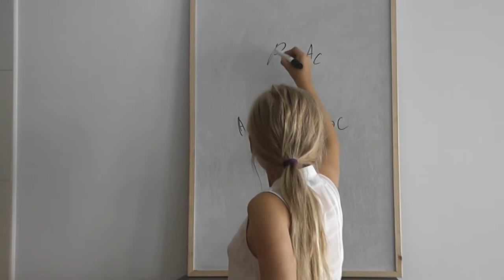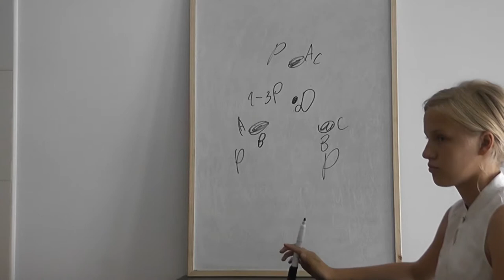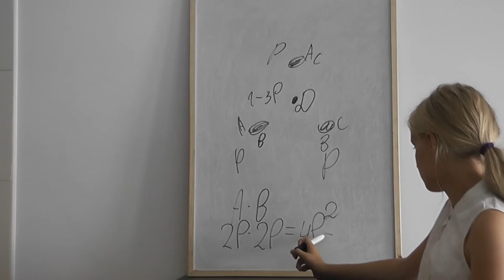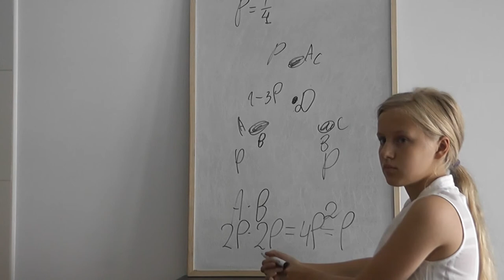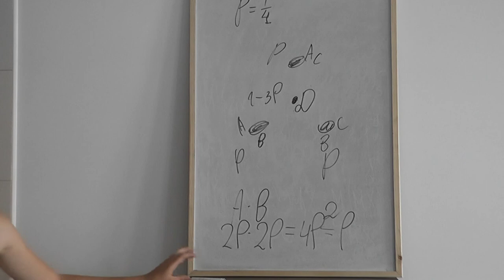16 Пример несовместных попарно независимых событий